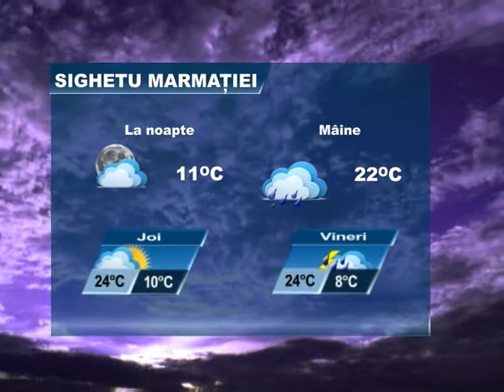Meteo 8 mai